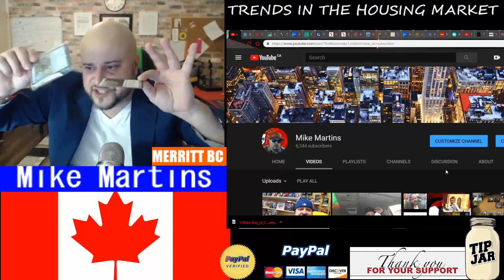Physical SILVER vs PAPER Certificates ?